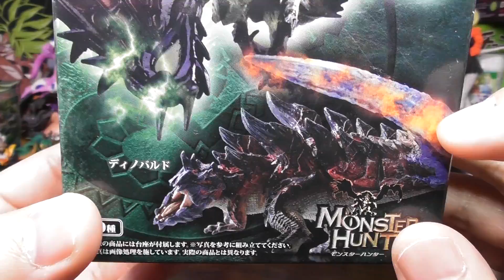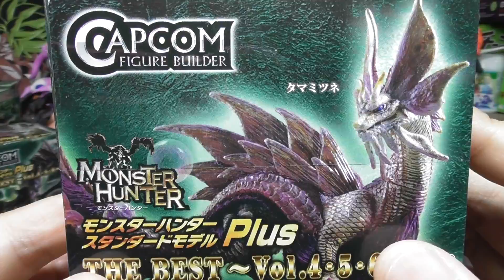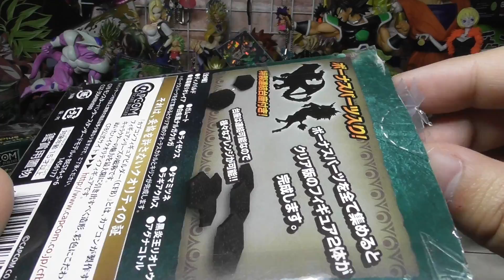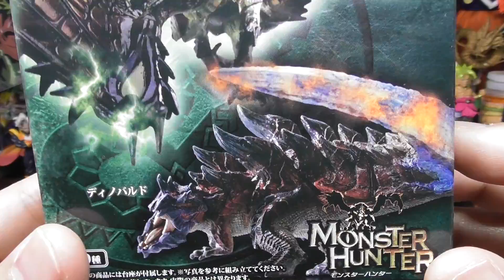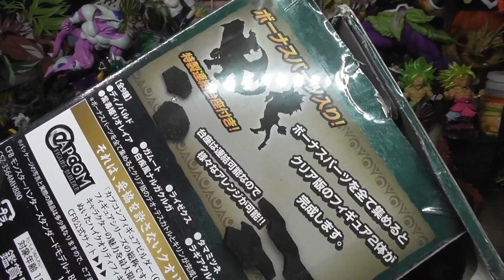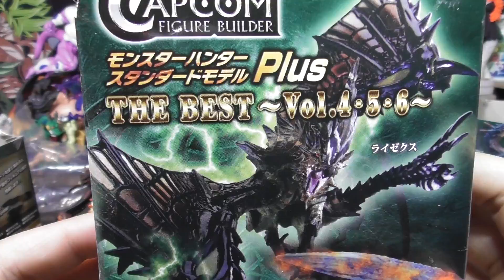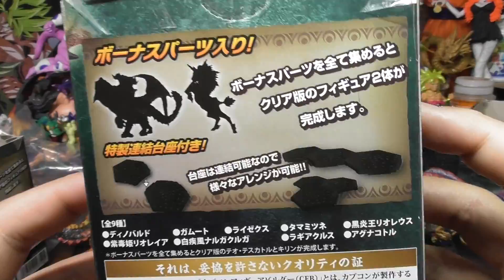リオレウス＆タマミツネを狙え！ラギアクルスも！！「モンスターハンタースタンダードモデル Plus The Best Vol.4,5,6」モンハン食玩開封レビュー３